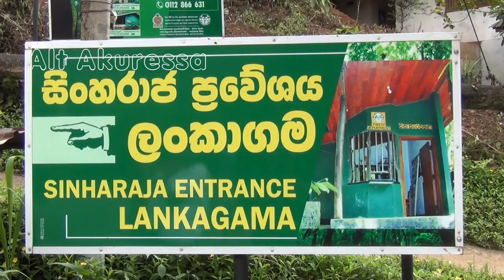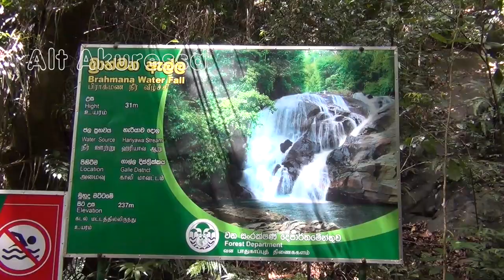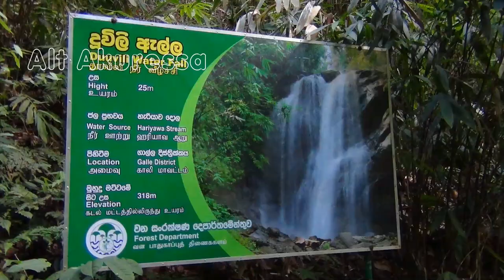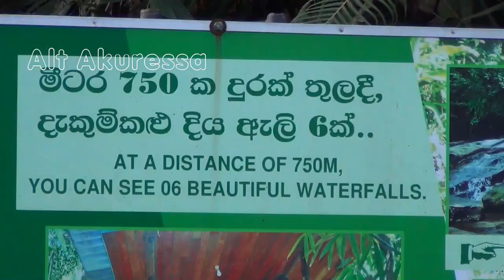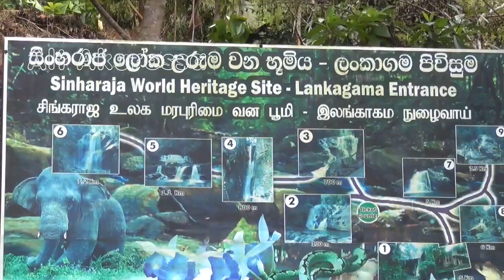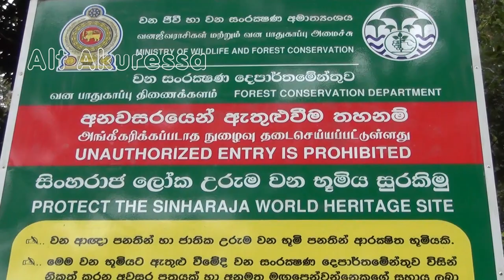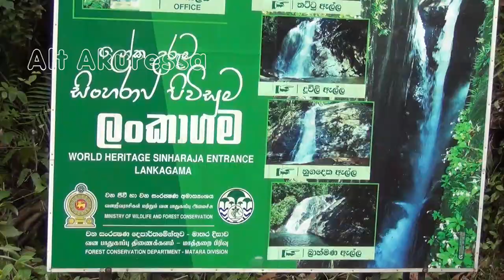නෙළුව, ලංකාගම එකම දොලක ආකර්ශනීය දියඇළි හයක්...